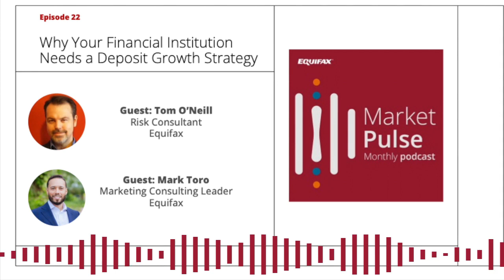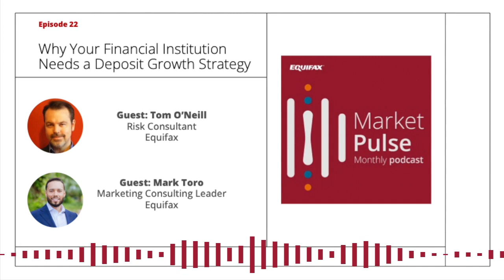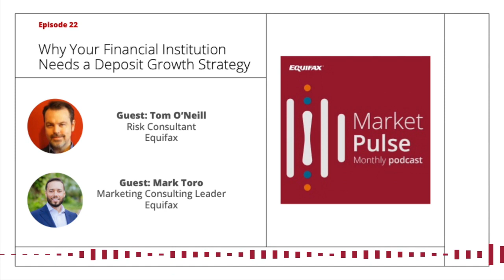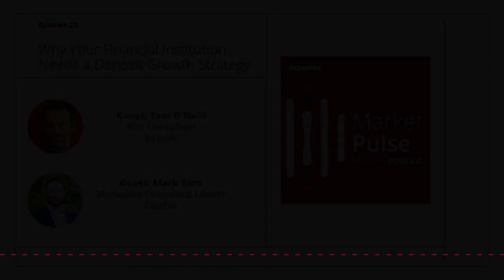Market Pulse Podcast: Why You Financial Institution Needs a Deposit Growth Strategy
Financial institutions have become more risk aware following interest rate hikes, an uncertain economy and recent challenges facing regional banks. In this episode, we’re joined by Tom O’Neill, a risk consultant with Equifax, and Mark Toro, a marketing consulting leader with the Financial Services Group at Equifax, to discuss:

·      What is a deposit growth strategy?
·      How can it reduce a financial institution’s risk?
·      What role does data play in an effective deposit growth strategy?